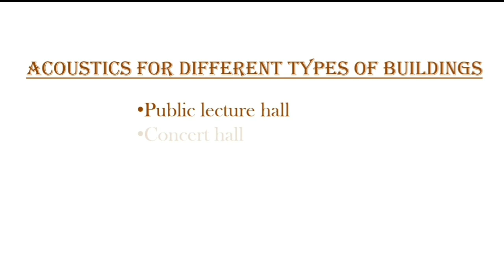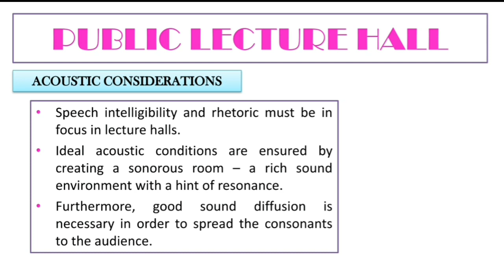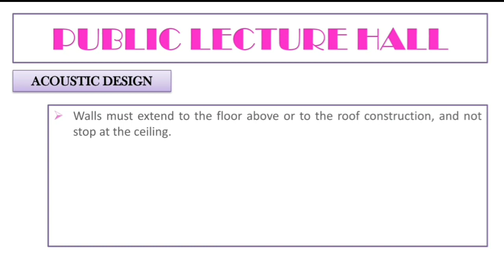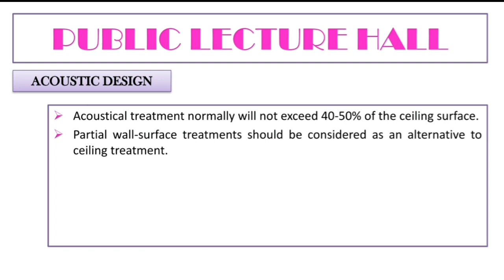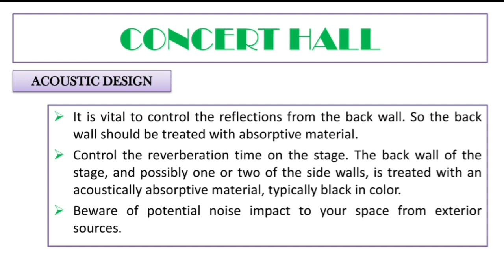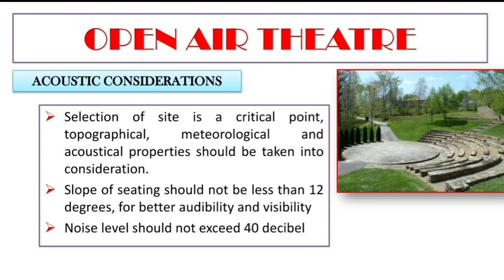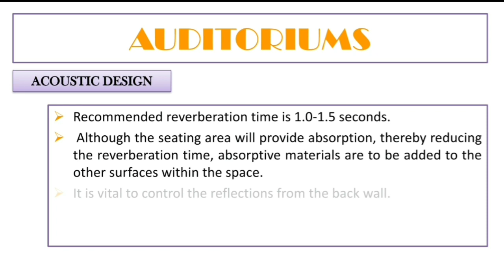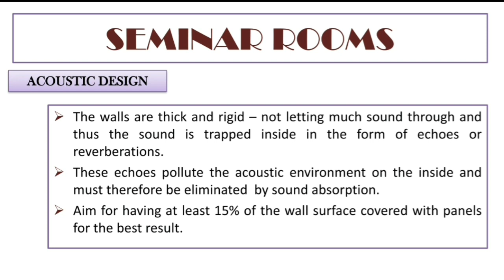BUILDING SERVICE // ARCHITECTURE // ACOUSTICS - PART 3